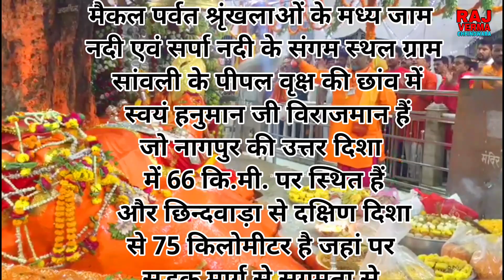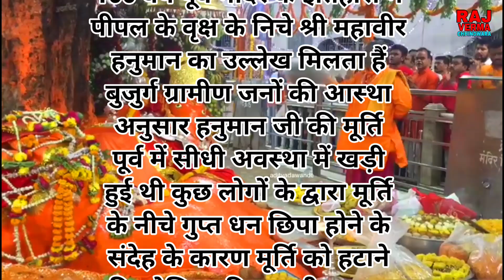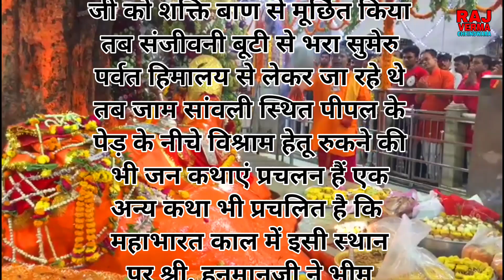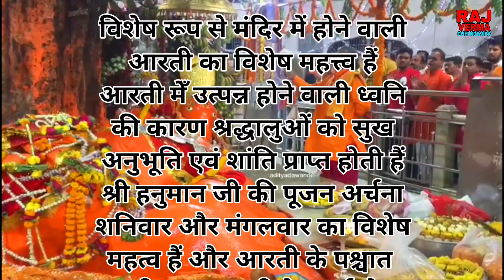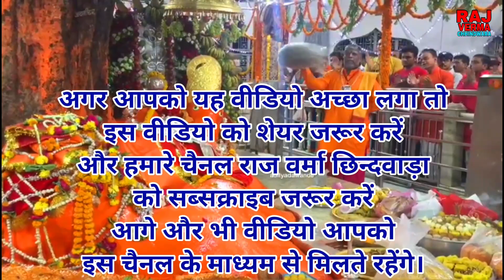चमत्कारिक जाम सांवली हनुमान मंदिर के रहस्य, JaamSavli Hanuman Mandir Mystery.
चमत्कारिक श्री हनुमान मंदिर ,जाम सांवली भारत वर्ष के प्राचीन क्षेत्र मध्य प्रान्त में दण्डकारण्य - सतपुडा मैकल पर्वत श्रृंखलाओं के मध्य जाम नदी एवं सर्पा नदी के संगम स्थल ग्राम सांवली के पीपल वृक्ष की छांव में स्वयं हनुमान जी विराजमान हैं , जो नागपुर की उत्तर दिशा में 66 कि.मी. पर स्थित हैं ,और छिन्दवाड़ा से दक्षिण दिशा से 75 किलोमीटर है जहां पर सड़क मार्ग से सुगमता से पंहुचा जा सकता हैं
चमत्कारिक श्री हनुमान मंदिर ,जाम सांवली श्रृदधा और आस्था का केन्द्र हैं , जहां सच्चे मन से आने वाले श्रद्धालुओं की मनोकामना पूर्ण होती हैं । यहाँ पर हनुमान जी लेटी हुई अवस्था में विराजमान हैं । हनुमान जी की मूर्ति कब और किसने स्थापित की हैं , इसका कोई प्रमाण उपलब्ध नही हैं ।
मान्यता के अनुसार हनुमान जी स्वयं प्रकट हुए थे । राजस्व अभिलेख में 100 वर्ष पूर्व मंदिर के इतिहास में पीपल के वृक्ष के निचे श्री महावीर हनुमान का उल्लेख मिलता हैं । बुजुर्ग ग्रामीण जनों की आस्था अनुसार हनुमान जी की मूर्ति पूर्व में सीधी अवस्था में खड़ी हुई थी , कुछ लोगों के द्वारा मूर्ति के नीचे गुप्त धन छिपा होने के संदेह के कारण मूर्ति को हटाने की कोशिश की तब श्री हनुमान जी की प्रतिमा स्वतः लेट गई और 20-20 घोड़ो और बैलों से खींचने पर भी मूर्ति को हिला नहीं सके ।

पौराणिक कथाओ एवं मान्यताओ के अनुसार रामायण काल में भगवान श्री राम और रावण के युद्ध में मेघनाथ ने जब लक्ष्मण जी को शक्ति बाण से मूर्छित किया तब संजीवनी बूटी से भरा सुमेरु पर्वत हिमालय से लेकर जा रहे थे तब जाम सांवली स्थित पीपल के पेड़ के नीचे विश्राम हेतू रुकने की भी जन कथाएं प्रचलन हैं , एक अन्य कथा भी प्रचलित है कि , महाभारत काल में इसी स्थान पर श्री. हनुमानजी ने भीम का गर्वहरण किया था ।
चमत्कारिक श्री हनुमान मंदिर चमत्कारों के कारण श्रद्धालुओं के आस्था का केंद्र हैं , जहां आने वाले श्रद्धालुओं और भक्तों जनों की हर मनोकामना पूर्ण होती हैं , और असाध्य रोग कैंसर ,लकवा,मानसिक रोगी , प्रेत बाधा से ग्रसित रोगी चमत्कारिक श्री हनुमान जी की कृपा से कुछ ही समय में ठीक हो जाते हैं, ऐसी लोगों की आस्था हैं ।
विशेष रूप से मंदिर में होने वाली आरती का विशेष महत्त्व हैं , आरती मेँ उत्पन्न होने वाली ध्वनि की कारण श्रद्धालुओं को सुख अनुभूति एवं शांति प्राप्त होती हैं । श्री हनुमान जी की पूजन अर्चना शनिवार और मंगलवार का विशेष महत्व हैं और आरती के पश्चात श्री. हनुमान जी के स्पर्श से निकलने वाली प्राकृतिक जल (चरणामृत) का विशेष महत्त्व हैं ।

MY DSLR Camera
My Microphone
My Laptop
My Tripod
My Smartphone
My T Shirt
Vlog Camera
MY Power bank
Wirless Headphones-
My Band
My Shoes
My Watch
Memory Card
My Pendrive

@Copyright Raj Verma